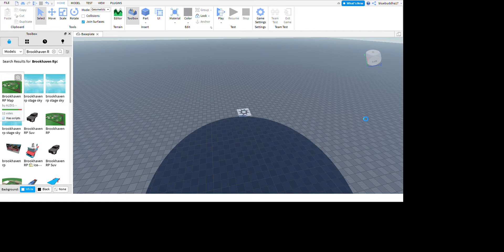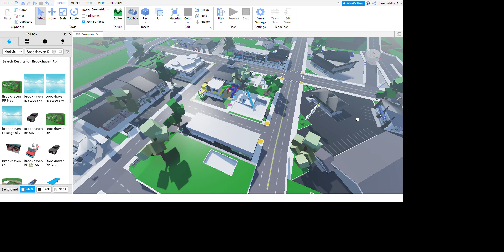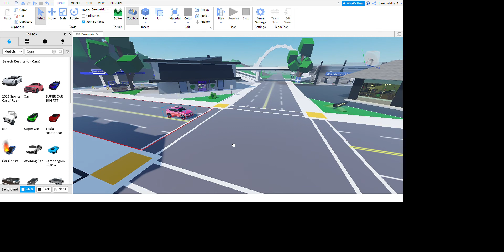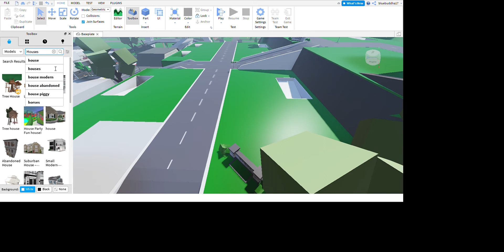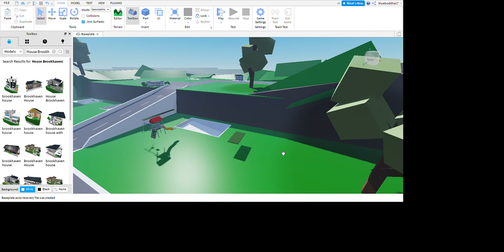🔴LIVE Making Brookhaven To Trick People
Like and Sub Before The Video starts

Golden Ninja 50  Youtube's Channel